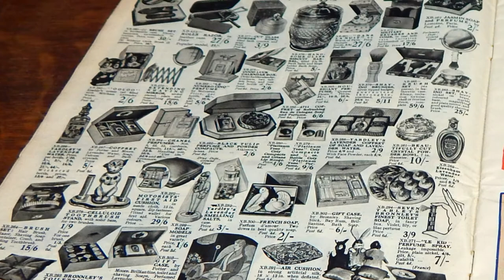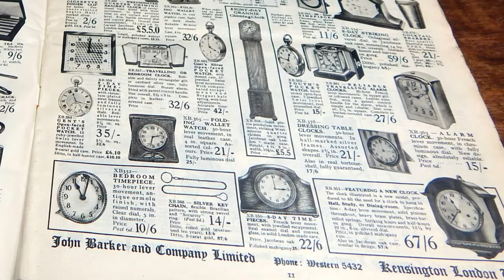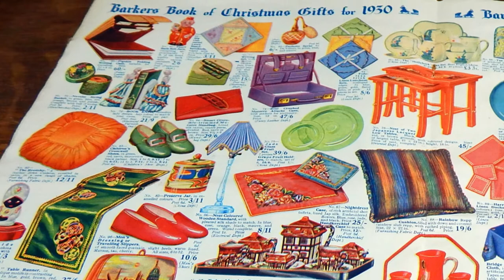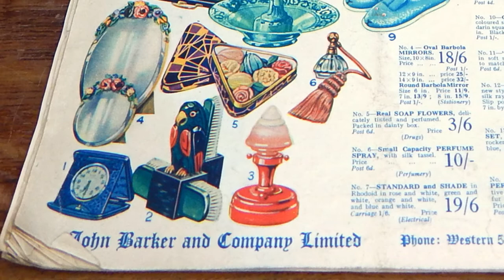Barkers Book of Christmas Gifts 1930 - Vintage Christmas Catalogue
Vintage 1930s Christmas Gift Catalogue. (or Catalog for our American cousins) - Pictures of vintage Christmas Gifts.
The ghost of Christmases past - Journey through some pages of an old Barkers Book of Christmas Gifts from 1930 in the UK. See some of the everyday products people used to be able to buy in 1930s Britain & how much they were in old money.